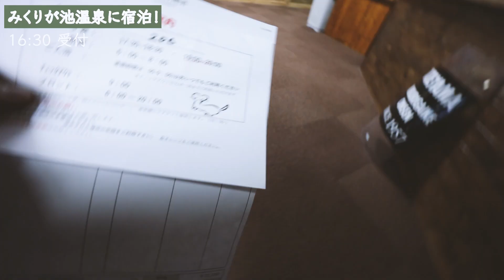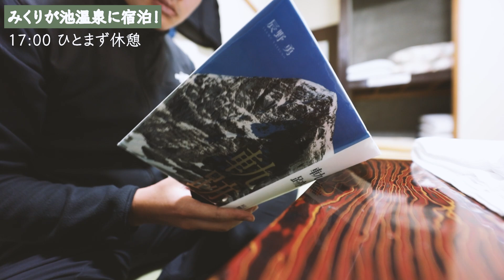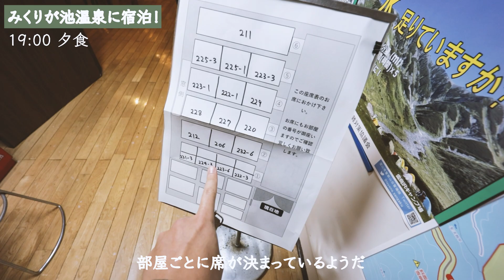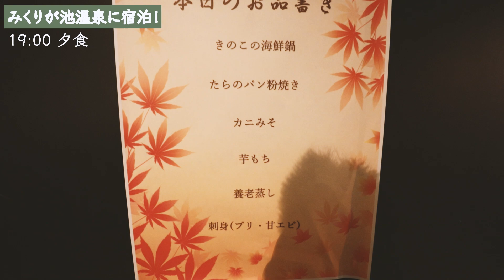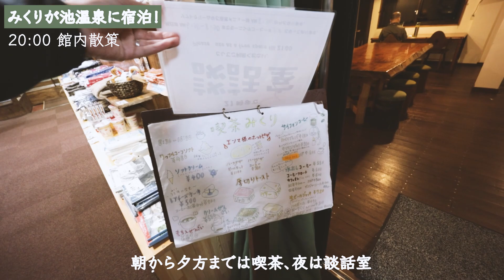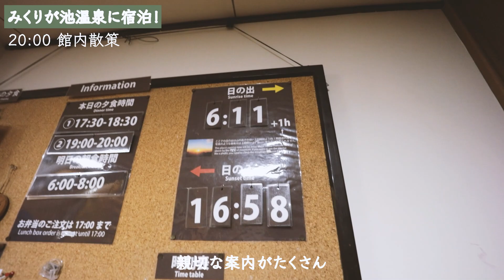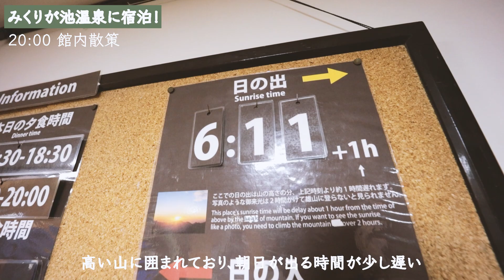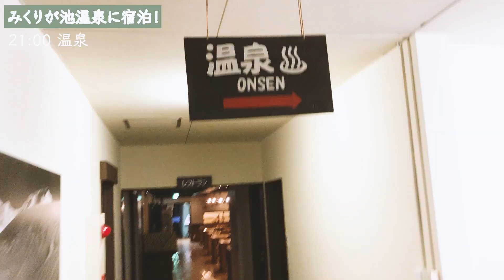［登山と温泉］日本一高所の温泉・みくりが池温泉に泊まる！北アルプスは立山にある絶景の秘湯～アクセスや宿泊情報、食事について～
今回は、立山にあります、
日本一高所の温泉、みくりが池温泉への宿泊の様子をお届けします！

日本が誇る美しい山岳・北アルプス。その中でも立山は屈指の観光地です。
その立山で、宿泊できる温泉。温泉と美味しいご飯、星空や朝日など絶景の数々を楽しむことができる、極上の体験が待っています！

登山をされない方でも、立山黒部アルペンルートで楽々できるみくりが池温泉、是非皆様におすすめさせていただきます！

関連する動画です！

ご質問ご感想等、コメント欄に是非是非お願いいたします！